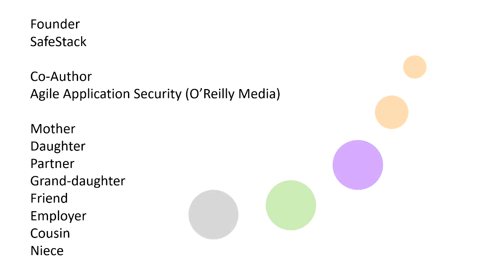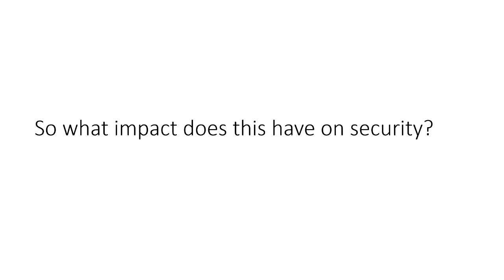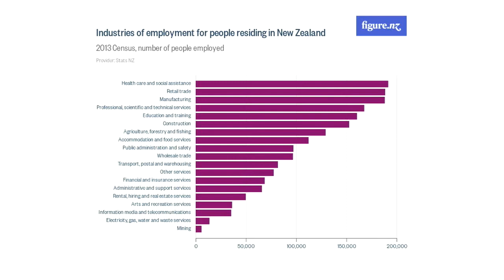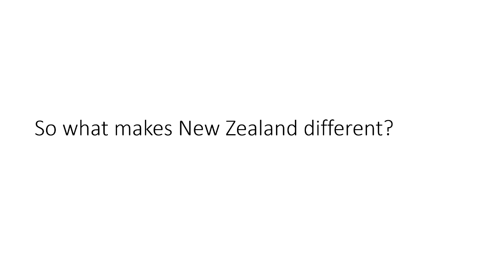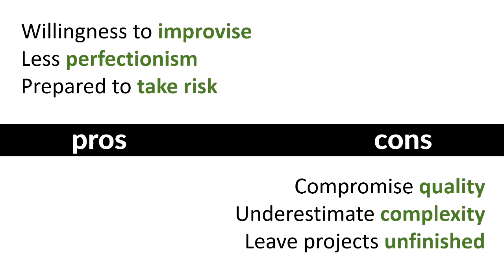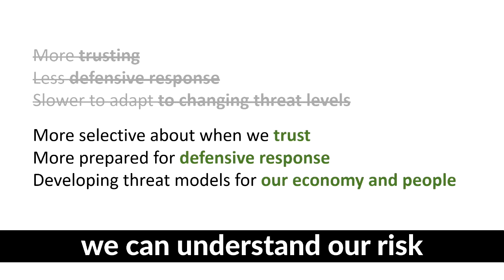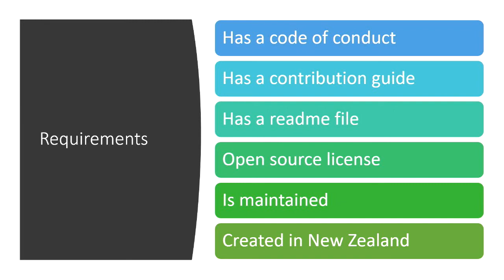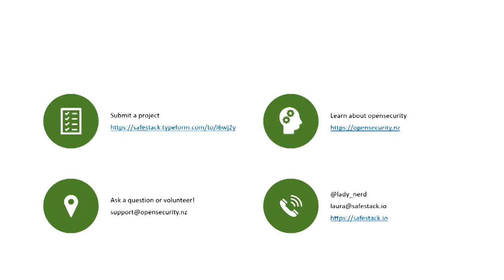"security confessions of a small country [keynote]" - laura bell (purplecon 2019)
laura bell

We live in a small country. While geographically we're not a pip squeek, in terms of population we're really rather adorable. So how does being a small country affect our approach to security and how can we learn to love our little island thinking and use it as a superpower.

Wed Oct 16 16:50:00 2019 at Plenary Room